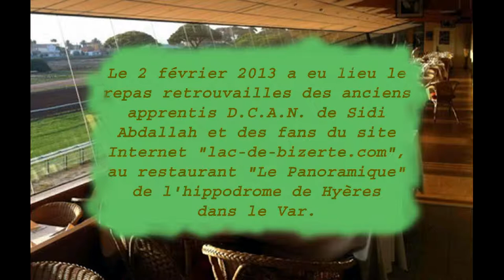le video du repas 2013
Repas des amis du site lac-de-bizerte.com